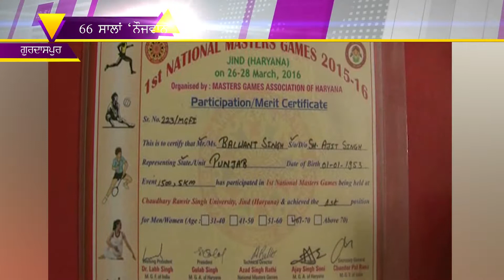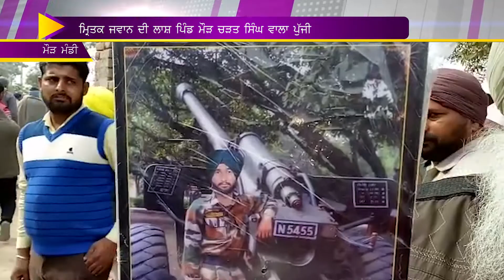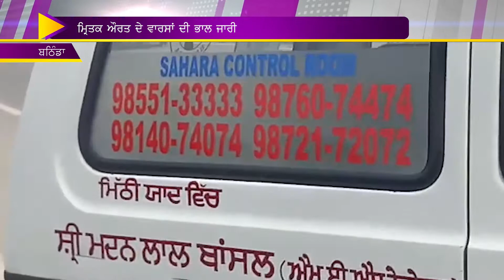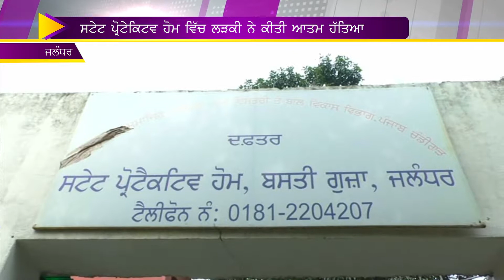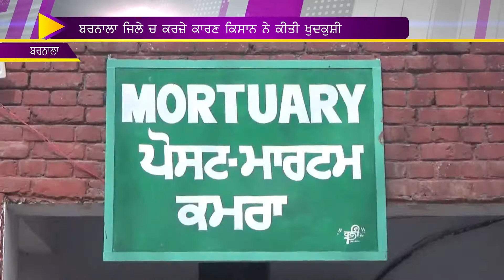66 ਸਾਲਾਂ 'ਨੌਜਵਾਨ ਬਾਬਾ' ਭੱਜਦਾ ਹੈ ਆਪਣੇ ਘੋੜੇ ਬਰਾਬਰ